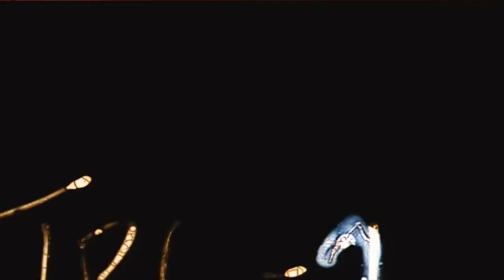Little Things by The Wanted Direction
The Wanted Direction,
Performing "Little Things"
To Book worldwide contact
Pop Management 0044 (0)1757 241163
Filmed at Pop Management Studios